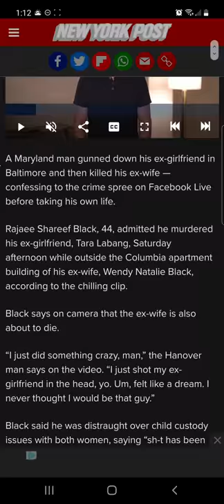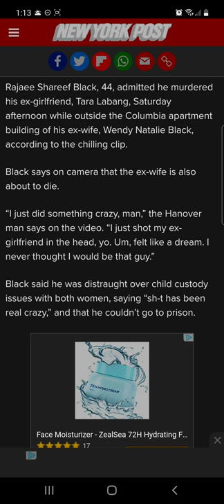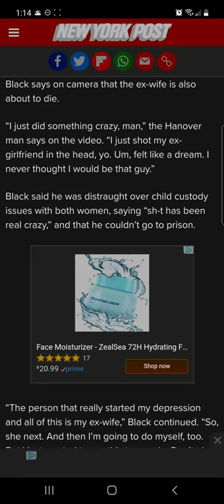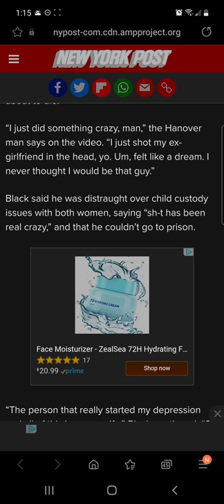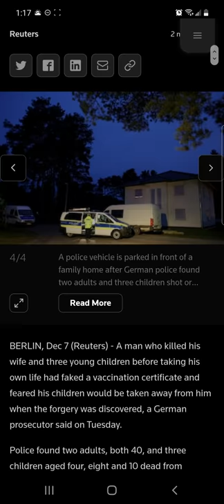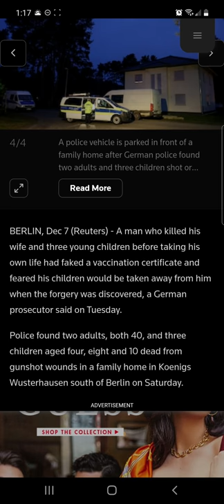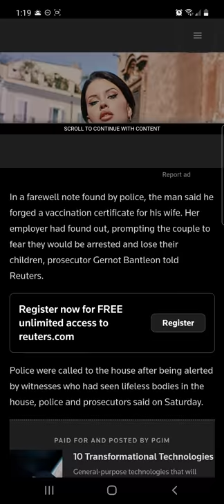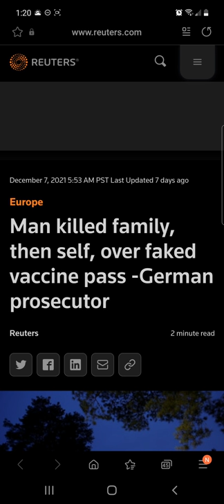Maryland Man Confesses to Murder Of Ex-Wife And Ex-Girlfriend On Facebook Live